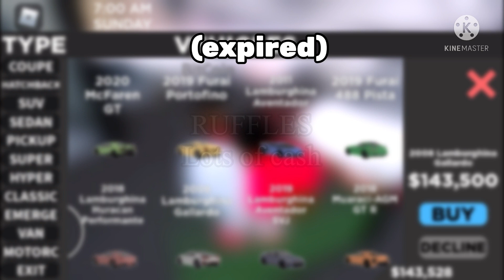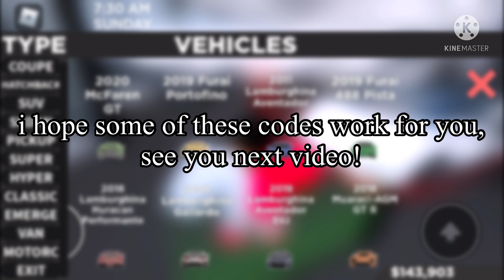*NEW* Southwest Florida CODES (All Southwest Florida Codes)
ALL NEW AND EXPIRED SOUTHWEST FLORIDA CODES, ENJOY!

Roblox Profile

Friends’ Channels
SirVaulted

Efflay

Florizx

Corinthians 9:24. Let us not become weary in doing good, for at the proper time we will reap a harvest if we do not give up.